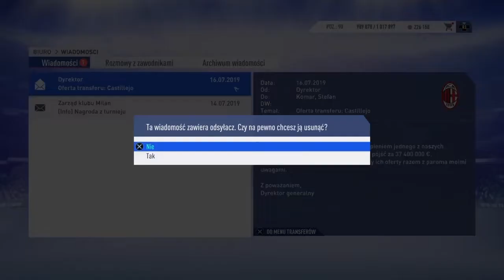FIFA 19 kariera AC Milan S2 [#8]. Nowi piłkarze , nowe wyzwania